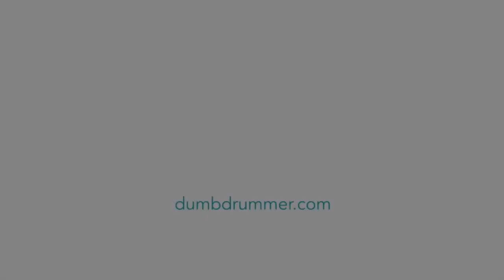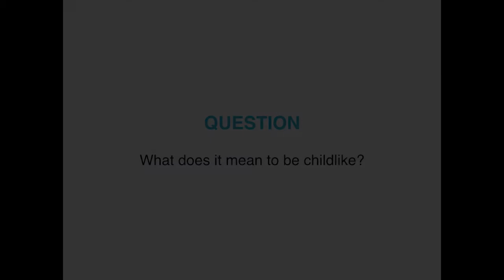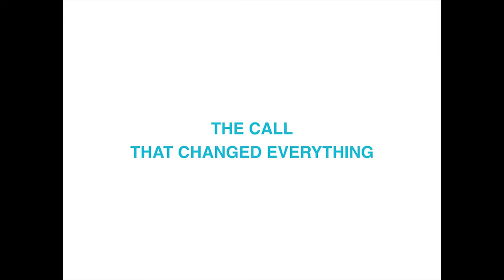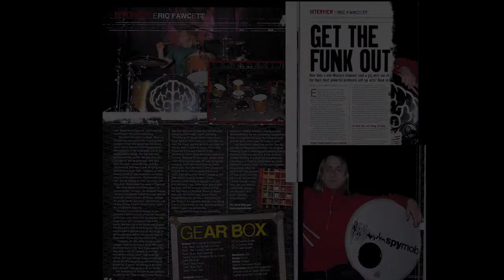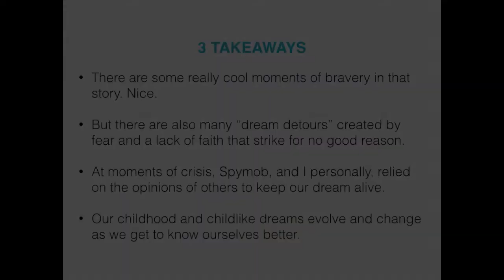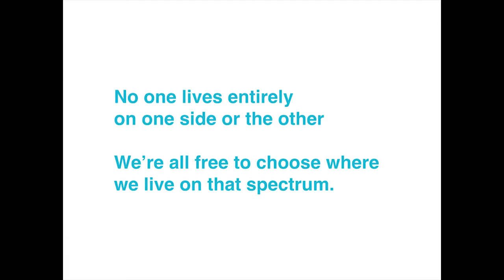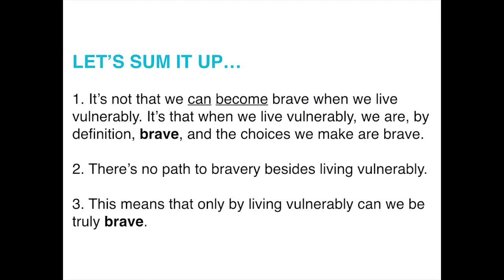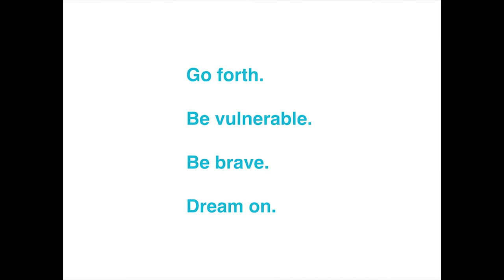The Exceptionally Brave Act Of Following Our Childlike Dreams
In this hour-long talk at the Spring Lake Leadership Camp, I tackle the gargantuan topic of "bravery" with a room full of ambitious high schoolers. Along the way I trace my own relationship with bravery as I pursued my own "childlike" dream of becoming a rock star drummer, and give an insider look at my years playing with my band Spymob, Pharrell's hip-hop/rock group N*E*R*D, Chinese pop star Wang Lee Hom, and others.